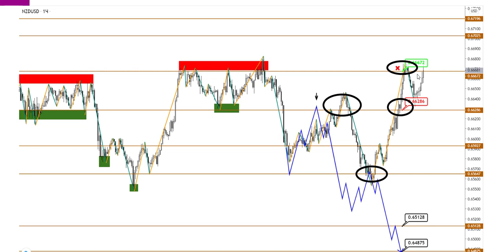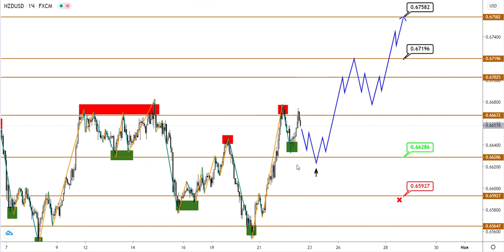Технический анализ AUDUSD и NZDUSD от (22.10.2020)